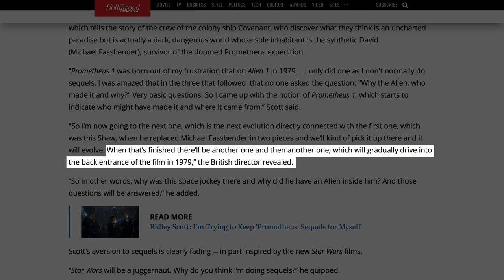The Ending Of Alien: Covenant Explained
Alien: Covenant is the most recent installment in the Alien series, and while it was pretty well-received by fans of the franchise, there are still some questions people had about the ending.

Some of the character decisions didn’t quite make sense to some audience members, and others wondered how everything ties into the mythology. Ridley Scott has said it won’t be the last film in the series, so there’s more that can be explored in another sequel, but if you want to know exactly what this one was trying to say, let’s take a look at the explanation of Alien: Covenant’s ending.

Why did David help Daniels and Tennessee? | 0:00
Who's mommy? | 1:25
What did it all mean? | 2:12
What happens next? | 3:14
What happens when the prequels are over? | 3:46